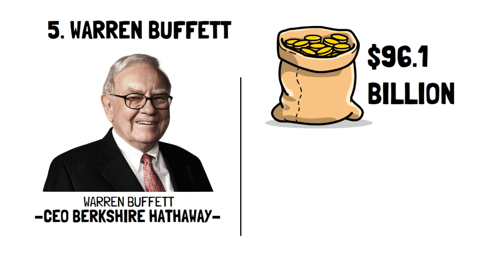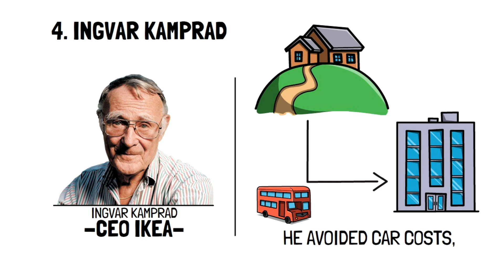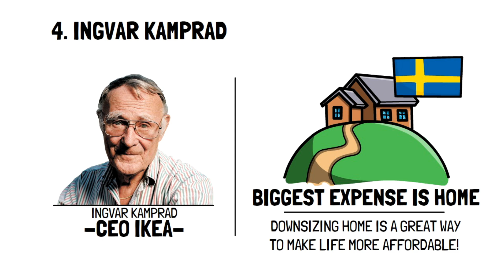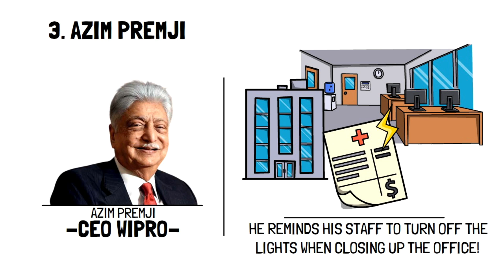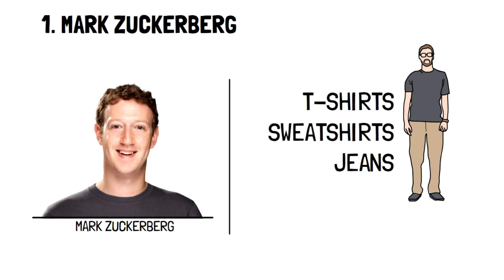The MOST FRUGAL PEOPLE in the world, DO THIS ...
In this video, we are presenting you the most frugal people in the world, and their daily frugal habits that let them to their fortunes.

Frugality is crucial during recession periods and when inflation is high. We hope these 5 men bring you enough frugal living tips with big impact that you can start immediately.

Your Next Videos to Watch:
🎥 15 Warren Buffett's SMARTEST FRUGAL LIVING Habits YOU Need To START ASAP

Frugality 2022, 2023 and beyond is the focus of our channel.